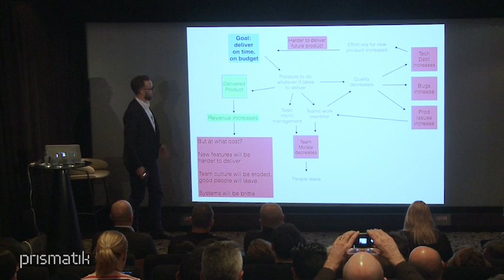How to assess your system for delivering digital products in a corporate environment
David Bolton heads up the software engineering team at William Hill. As one of Prismatik’s clients, David explains to the audience at Digital Transformation Australia how to assess your system for delivering successful digital products.

Filmed at the Digital Transformation Australia Summit 2016.